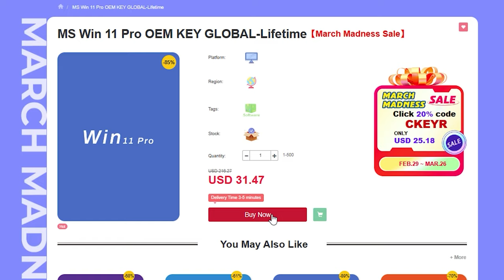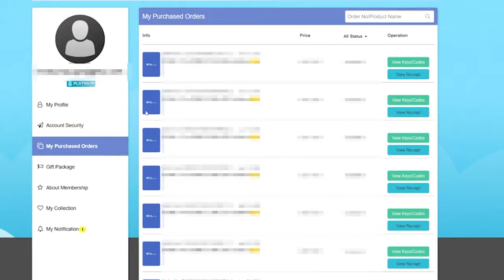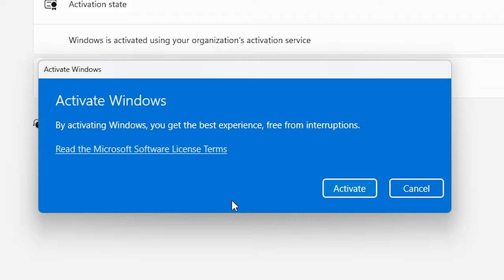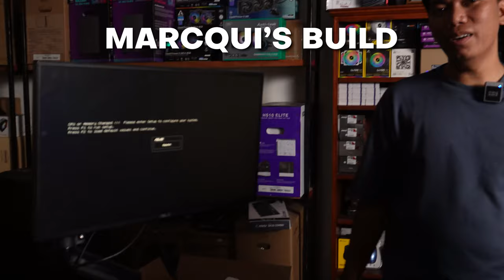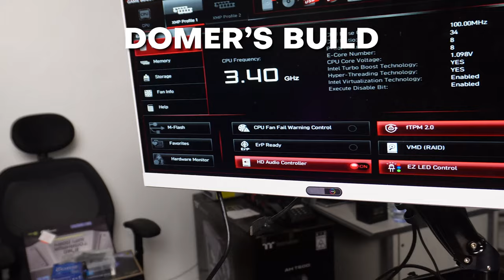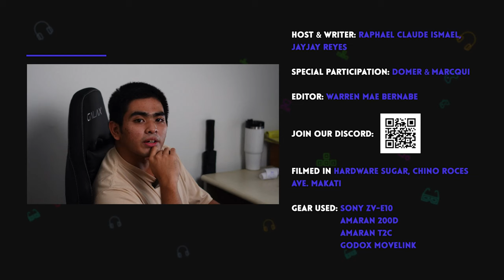WHO GETS AXED? 😱| Build-off competition Hardware Sugar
Episode 443x14x24 - Spoiler alert we hired both of them